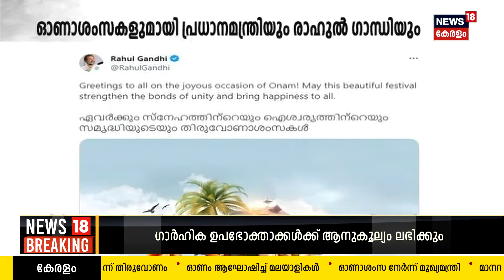Malayalam News @ 4 PM | നാല് മണി വാർത്ത | Kerala News Bulletin |29th August 2023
Malayalam News : ഈ മണിക്കൂറിലെ പ്രധാന വാർത്തകൾ ഒറ്റനോട്ടത്തിൽ അറിയണോ? നാട്ടിൽ നടക്കുന്നത് അനുനിമിഷം അറിയണ്ടേ? കാണു, ന്യൂസ്18 കേരള നാല് മണി വാർത്ത.